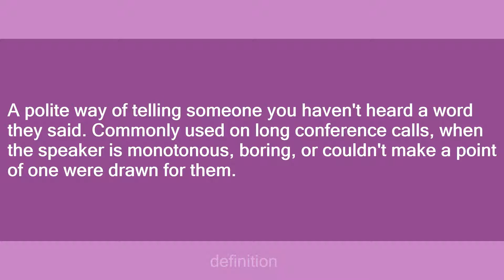multitasking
Slang flashcards: